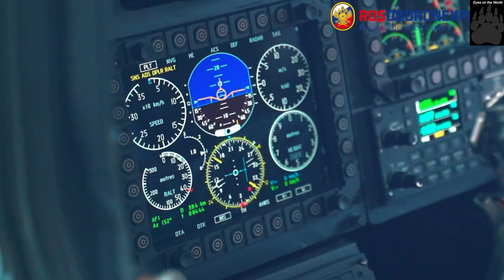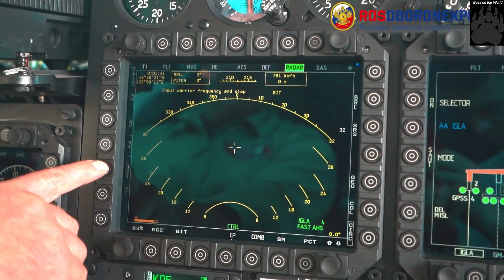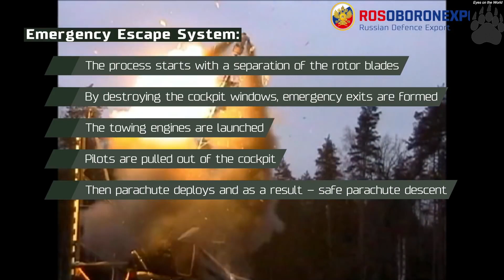Russia’s “Kamov” Ka-52 helicopter survived attack by 18 “MANPADS” thanks to "Vitebsk-25" system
The line of contact in Ukraine is extremely saturated with portable anti-aircraft missile systems. "Igla", "Stinger" and others are the worst enemies of helicopter pilots. This is due to helicopters operating at low altitudes and lower speeds than aircraft. MANPADS operators have enough time to a quire a target and launch a missile with a homing head.
Pilots of helicopters and attack aircraft faced this problem back in Afghanistan
Pilots were moving away from the fire of rockets, pressing to the ground, but when it was necessary to make a maneuver, they would come higher and work under fire of the Stingers.

When Ka-52 was attacked in Ukraine by 18 MANPADS, it detected them and jammed their frequencies, not allowing the missiles to home in on the helicopter. It completed the mission and returned home without a scratch. By doing so, Ka-52 set a record. There was no magic or miracles involved. Just the hard work and creative genius of the Russian scientists and engineer, who created Vitebsk-25-the onboard electronic warfare suite.
The Vitebsk-25 has given the helicopters a new lease of life.
The pilots nicknamed Vitebsk-25 the “Eggs of Life”, for its characteristic rounded appearance: the hemispheres on the fuselage of a helicopter look like bird eggs. And, of course, because of the unique properties of the complex, which save the lives of pilots.

When the system was first unveiled in Paris in 2010, it was met with scepticism.
Later, Air International magazine published a report from the Egyptian Ministry of Defense, which targeted Russian Ka-52 helicopters equipped with Vitebsk-25 and subjected them to tests before purchase. The Vitebsk-25-mounted helicopter was fired upon by two dozen Russian “Igla” MANPADS missiles, none of which hit the target. Journalists of the publication expressed an opinion that it was a deception on the part of the Russians.

But later in Syria Russia did not loose a single helicopter equipped with Vitebsk-25, proving that the system worked really well.
Ka-52 is fitted with exhaust diffusers and flare dispensers. In addition, it is equipped with onboard electronic warfare suite-Vitebsk-25 (President-S is the name of the export version).
The Vitebsk-25 can reportedly jam threats in the 4-18 Gigahertz range across 120 degrees azimuth and 60 degrees elevation.

“Vitebsk-25” detects and jams radar signals. It defeats enemy missiles by emitting decoy signals and providing countermeasures to confuse enemy radar systems.
Passive protection includes a release heat traps and chaff.
The active defense is activated when the Vitebsk-25 directly engages the thermal homing systems of anti-aircraft missiles with infrared radiation and puts powerful jamming on the warhead for radar-guided targets and thus forces the “heat-seekers” toward the decoy targets.
The system uses a combination of sensors, including radar warning receivers, laser warning receivers, and missile approach warning sensors, to detect and locate incoming threats.

One of the key features of the Vitebsk-25 system is its ability to operate in a fully automatic mode without an input from the crew. It cuts the response time an increases effectiveness of the system.
The Vitebsk-25 is modular system and can be easily integrated into a wide range of platforms.

Channel Eyes on the World shows interesting events happening around the world including politics, war, ground-breaking innovations etc. It also include information about military technology and weapons systems.